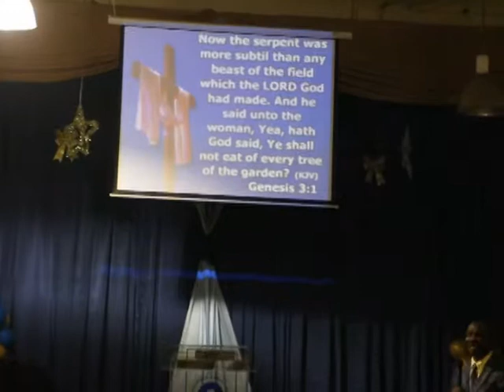Covenant Keeping God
Mount Zion Chapel Toronto

126 Millwick Drive Unit 5A, North York On M9L 1Y6